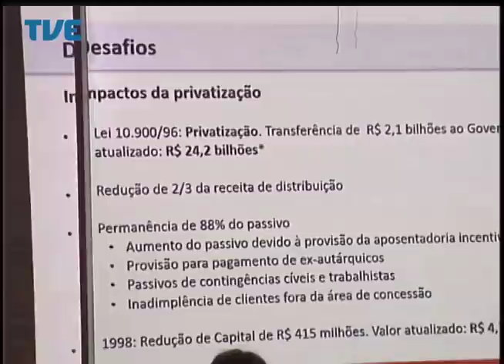Jornal da TVE - Segunda Edição - 16/06/14 Bloco 1